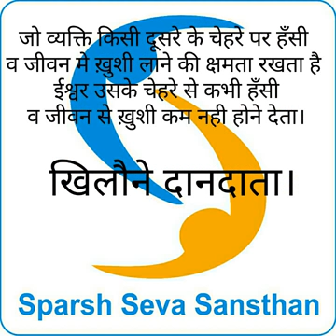A Toy For Every Kid - An Initiative By Sparsh Toy Bank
"A TOY FOR EVERY KID"
A toy plays an important part in a kids life. Out of all toys one toy is always special and becomes the best buddy. It becomes someone who never leave kid alone. But not every kid is lucky. A toy for every kid is a need to save humanity, because toy ensures emotions and emotions ensure humanity. Let's join hands in saving childhood of many unpriviledged kid.
So donate a Toy new or the old one, we will give it to unprivilege kids.

Because every child should have the opportunity to play with toys.
 जब भी किसी को मुस्कुराते हुए देखता हूँ, तो ये महसूस होता है की खुशियों का ताल्लुक़ दौलत से बिल्कुल नहीं है।
खुशियां बांटने का कारवां अभी तो शुरू हुआ है।
Our beneficiaries who got the toys. See the happiness.
AToyForEveryKidएक पहल मुस्कुराहट की तरफ।
खिलौना एक बच्चे के जीवन मे बहुत महत्वपूर्ण होता है। बहुत से खिलौनों में से एक खिलौना ऐसा होता जो उसका दोस्त होता है जो उसे कभी अकेलापन महसूस नही कराता। पर सभी बच्चों को ये सौभाग्य प्राप्त नही होता है। A Toy For Every Kid तो आइए कृपया वंचित बच्चों को एक खिलौना दान करें चाहे पुराना हो या नया। क्योंकि खिलोने से खेलने का मौका हर बच्चे को मिलना चाहिए।